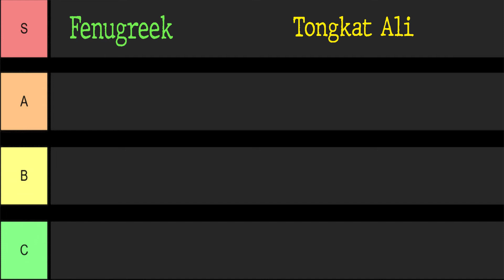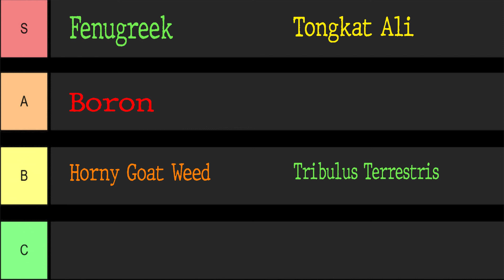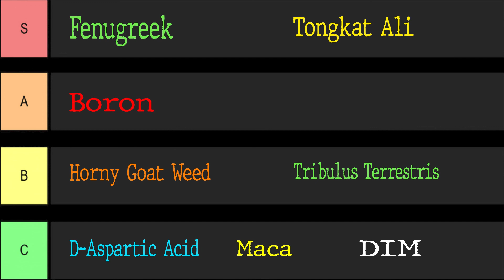Testosterone Boosting Supplements' Tier List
So basically S and A tier are useful. B tier does not increase testosterone, but is useful as aphrodisiac (tribulus) or has documented results in animals, but not in humans (horny goat weed). C tier has no effect. Learn more and watch the whole video and my previous ones. Have a good day y’all!

The Video Content has been made available for informational and educational purposes only.The Video Content is not intended to be a substitute for professional medical advice, diagnosis, or treatment. Always seek the advice of your physician or other qualified health provider with any questions you may have regarding a medical condition.